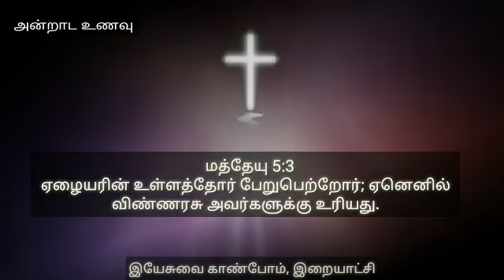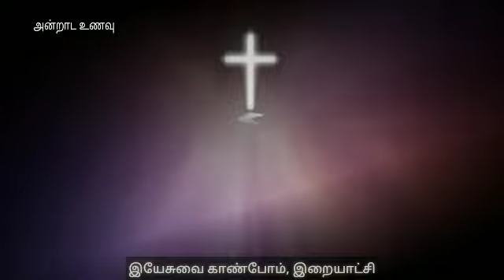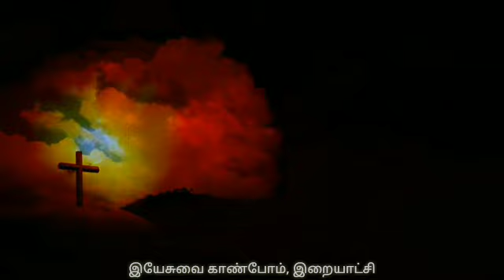அன்றாட உணவு, மத்தேயு 5:3 ( 5 /05/20)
இறை செய்தி சகோ. கிறிஸ்தாஸ்.